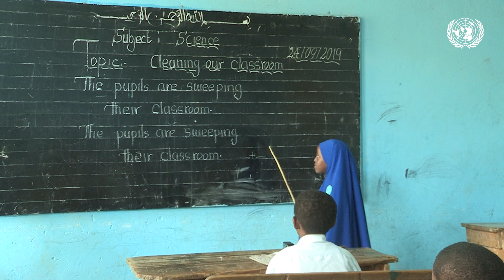Qoontada ugu yar ee 30% ee dhammaan hay’adaha: Sen. Sareedo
"Ma raadineyno oo kaliya tiro gaar ah oo haween ah... balse waxaan ku dadaaleynaa in aan cadaalad iyo sinnaan u helno haweenka qaybahooda kala duwan," ayay tiri Guddoomiyaha Haweenka ee Aqalka Sare ee Soomaaliya, Sen. Sareedo Maxamed Xasan Jayte, xilli la garawsan yahay baahida loo qabo in la gaaro in ka badan qoondada haweenka ee soddon boqolkiiba!
Wax badan ka daawo muuqaalkan!